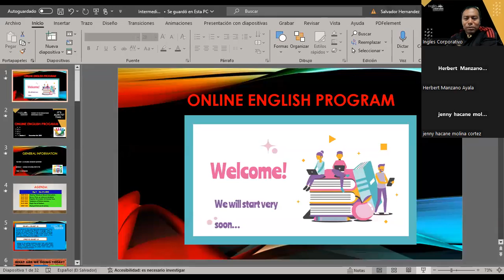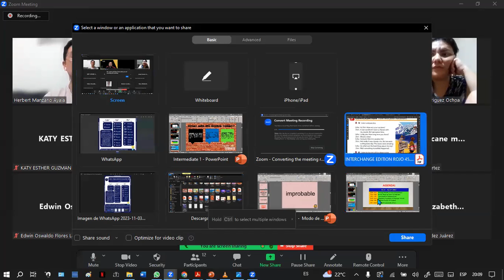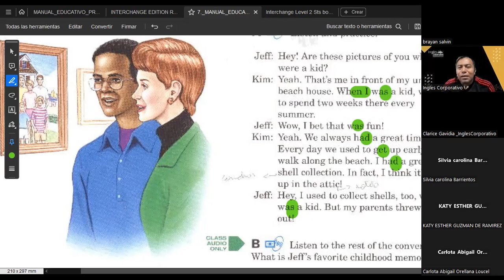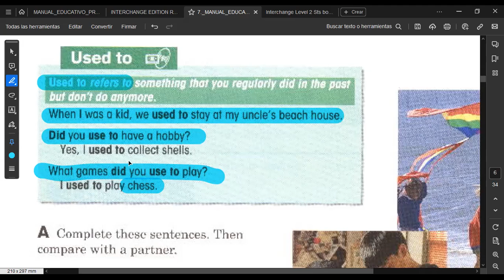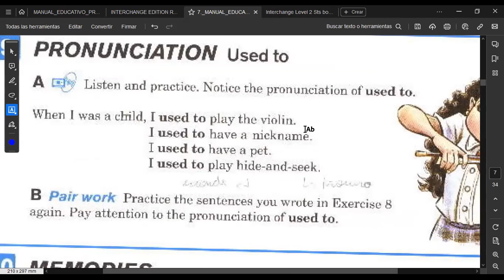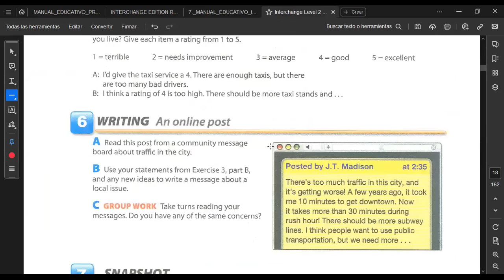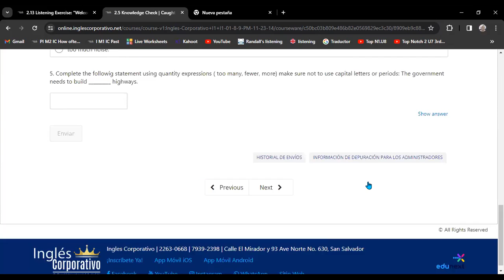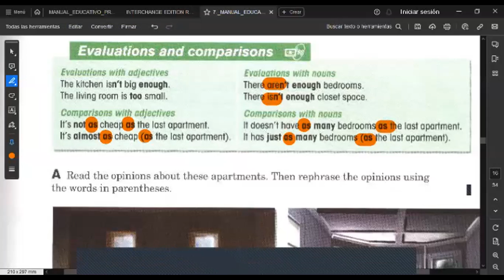SESION 4 - 03/11/2023-FI-REGA-138-HERNÁNDEZ-I used to play marbles.